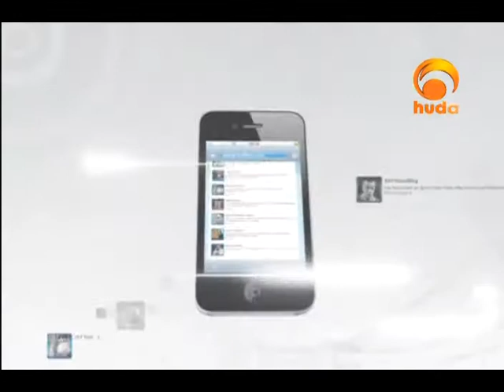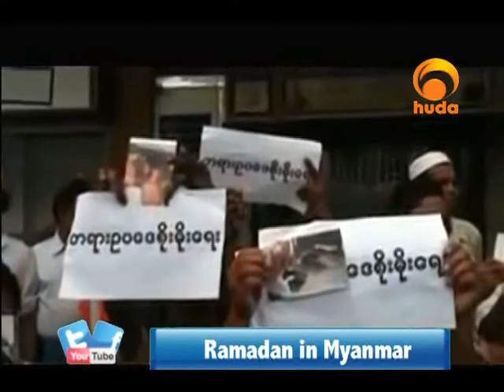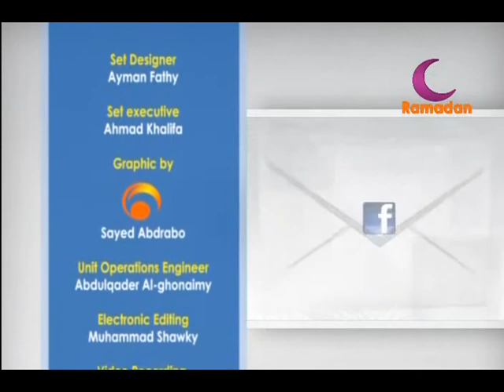Ramadan Pulse 9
"Ramadan Pulse" is a TV program presented by Malik Evangelatos focusing on the celebrities of Muslims around the world for the month of Ramadan